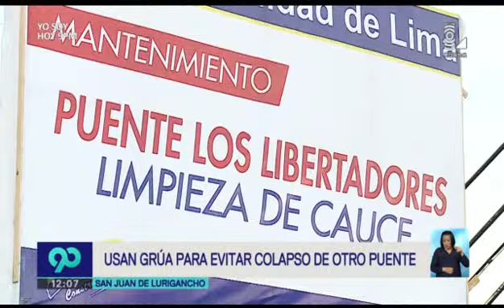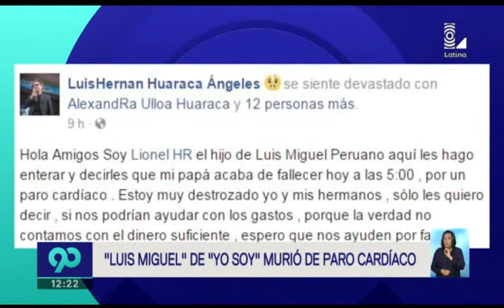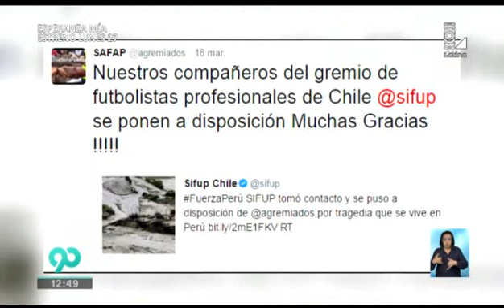90 Mediodía 210317 programa completo